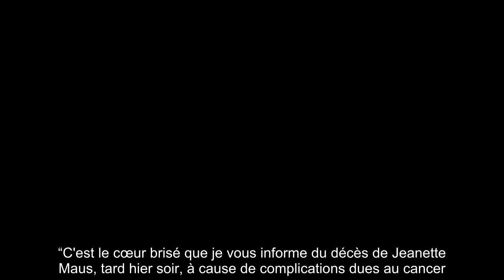✅ Mort de l’actrice Jeanette Maus : elle avait 39 ans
✍ Un triste début d'année. Le jeudi 21 janvier dernier, on apprenait le décès, des suites d'un cancer, de Nathalie Delon.  C'est une autre comédienne, bien plus jeune, qui a tragiquement disparu.  Jeanette Maus luttait contre un cancer du côlon depuis huit mois. La maladie l’a finalement emportée à seulement 39 ans, ce dimanche 24 janvier.  L’actrice américaine, connue pour avoir donné la réplique à Emily Blunt dans le film Ma meilleure amie, ma sœur et moi, a laissé derrière elle son compagnon Dusty Warren, qui a annoncé la triste nouvelle sur son compte Facebook.  “C'est le cœur brisé que je vous informe du décès de Jeanette Maus, tard hier soir, à cause de complications dues au cancer.  Je suis extrêmement triste mais très fière d’elle”, a-t-il écrit, comme le relate Télé Star ce jeudi 28 janvier.  .Dans ce même message, Dusty Warren, également acteur, a rappelé combien Jeanette Maus s’est “tellement battue, avec beaucoup de grâce et d’optimisme”.  Les médecins lui avaient décelé la m ...